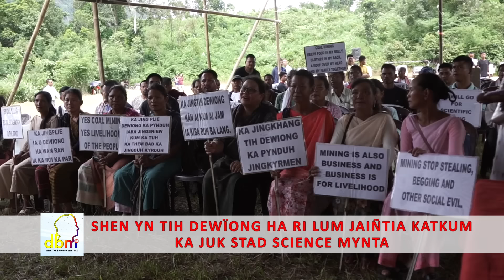90 % KI KHASI KIN TIH DEWÏONG HA KA SHNONG SDAD DKHAR WKH KULAR U TRAI PAR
90 % KI KHASI KIN TIH DEWÏONG HA KA SHNONG SDAD DKHAR WKH KULAR U TRAI PAR
1. Local Cable LCN Channel 279
2. YouTube Channel
3. OTT @ dbmnTv